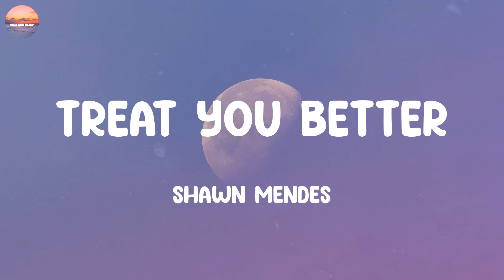Treat You Better - Shawn Mendes | The Kid Laroi, Bella Poarch, GAYLE,... (Mix)